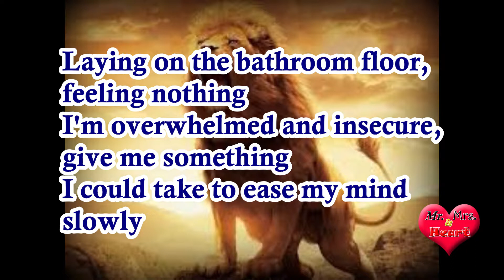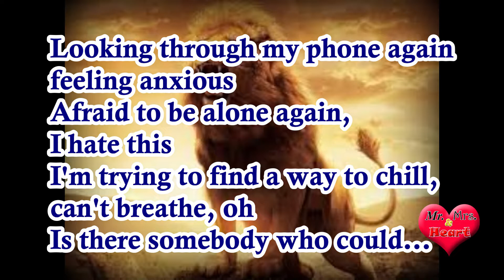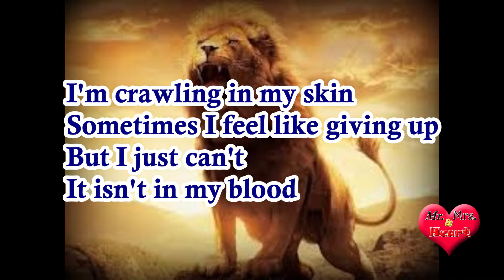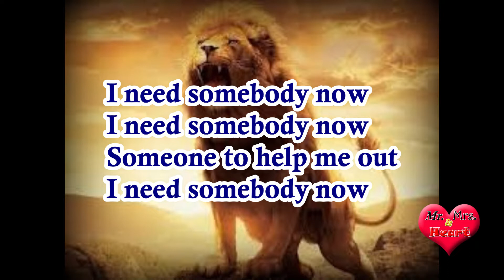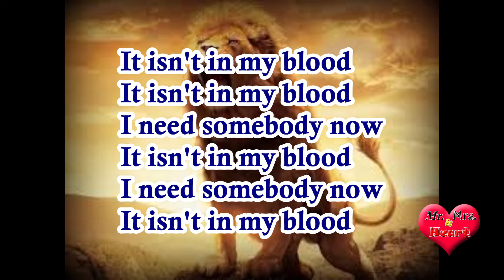In My Blood (Lyrics) by Shawn Mendes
This is a lyric video of “In My Blood” by Shawn Mendes. The lead single from his third studio album and is said to be a heartbreaking and vulnerable rock ballad about overcoming obstacles. The lyrics are about Mendes' personal experiences with anxiety.